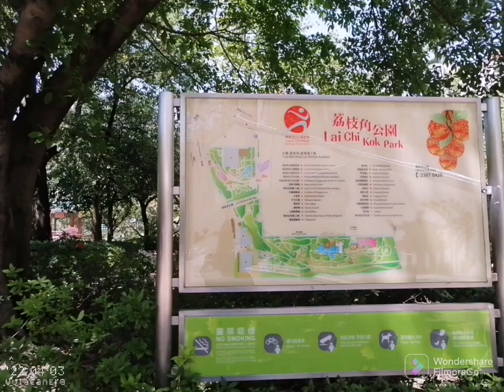Lai Chi Kok Park //Ling Nan Garden//Beautiful Garden In Hongkong Part 1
Lai Chi Kok Park //Ling Nan garden//Beautiful Garden In Hongkong was officially opened to public on 11 November 2000.The garden is located in the reclamation area of lai Chi Kok in kowloon.And lichee is famous fruit of Ling Nan. It is constructed in classical Ling Nan style. Lai Chi Kok Park is the biggest park and longest park in Hongkong. Lai Chi Kok Park is a beautiful garden in Hongkong. It has many entries from right to left side of the park.